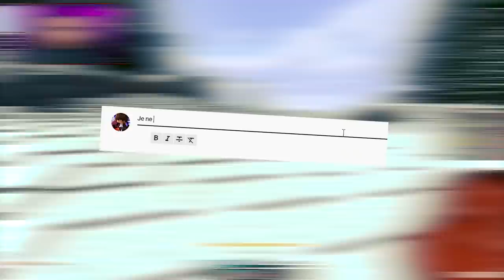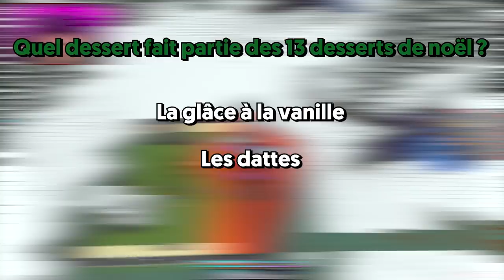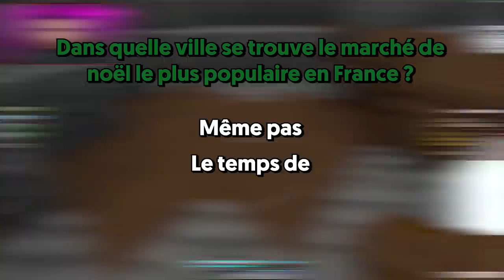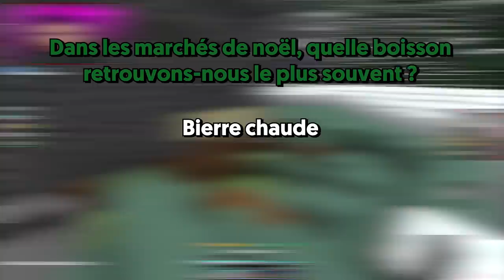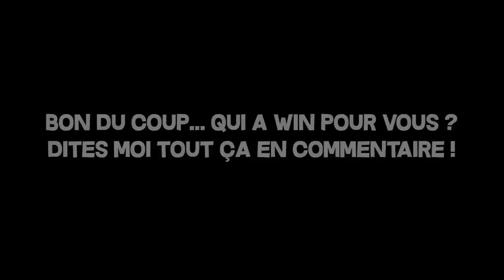UNE MURAILLE INFRANCHISSABLE - Fallen Kingdoms à l'ancienne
Un Fallen Kingdoms à l'ancienne ?

•➤ Fallen Kingdoms est un mode de jeu crée par Zelvac il y a fort longtemps, l'objectif est de trouver la salle des coffres de l'équipe adverse, pour cela, il faudra traverser leurs muraille, et c'est tout l'objectif de la stratégie de cette partie, si la muraille est infranchissable, pas de risque qu'ils trouvent la salle des coffres.

0:00​​ : Introduction
1:50​​ : Partie 1 : Commencement et Minage
3:38​​ : Partie 2 : Base Objectifs et questions
07:10​​ :  Partie 3 : Muraille
14:40 : Partie 4 : Salle des coffres
17:58 : Partie 5 : Assauts Et PVP

✦ Musique ♫♩ :

♫♩ - OST Kingdom Hearts
♫♩ - OST Inazuma Eleven
♫♩ - OST Ori
♫♩ - OST Arcane
♫♩ - OST Beyond Two Souls
♫♩ - OST Spider man
♫♩ - OST Pokémon
♫♩ - ES_People Falling Down - Arthur Benson
♫♩ - ES_Through Dark Gardens - Arthur Benson
♫♩ - ES_Under the Microscope - Josef Falkenskold
♫♩ - ES_Thrill of the Hunt - Max Anson
♫♩ - ES_Maximilian - Bonnie Grace
♫♩ - ES_When All Kingdoms Fall - Edgar Hopp
♫♩ - ES_For Dear Life - Bonnie Grace